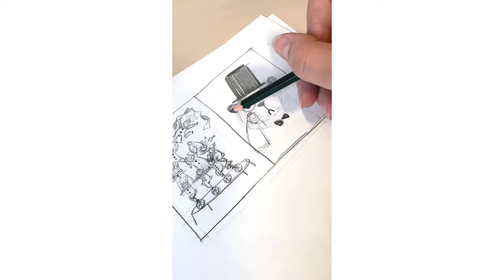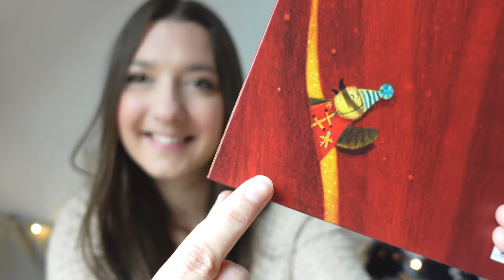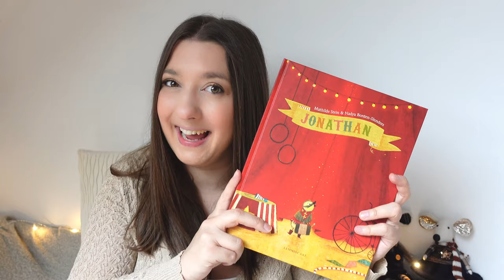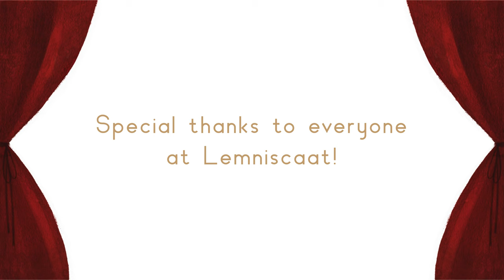How I illustrated Picture Book "Jonathan" ✿ 1 year Timelapse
Today the new picture book "Jonathan", written by Mathilde Stein and published for Lemniscaat, is published in The Netherlands and I’ve been filming the illustration process for a year! I’m taking you along, show you the original handmade artwork and I will reveal the book. I will also share some exciting news about an upcoming project, and I will share how I navigate the time in between projects.

Jonathan werd geschreven door Mathilde Stein en uitgegeven door Lemniscaat Rotterdam

Het boek is verkrijgbaar in Nederlandse boekwinkels vanaf 20 april 2023.

Book designer:
Eveline Verburg

MUSIC & SFX Licensed music: Blue Dot Sessions and Artlist. If you use the following link, you receive two extra months free added to your annual Artlist subscription!